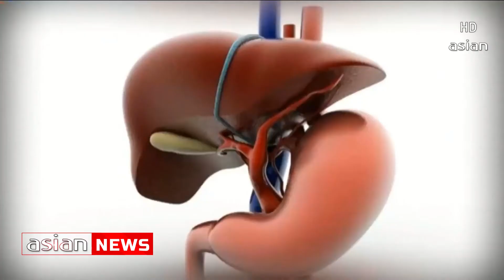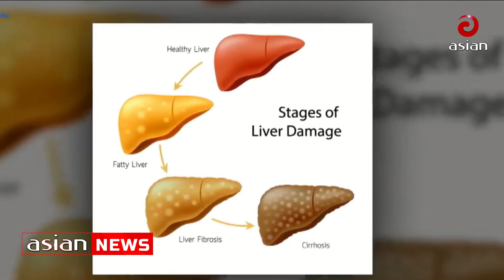দেশের এক তৃতীয়াংশ মানুষ ফ্যাটি লিভার রোগে আক্রান্ত | Liver Cirrhosis